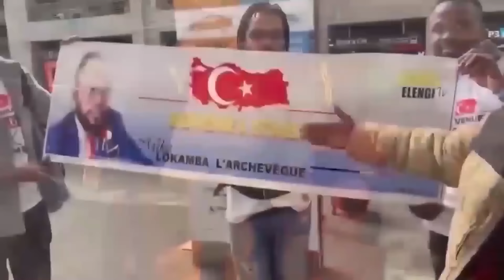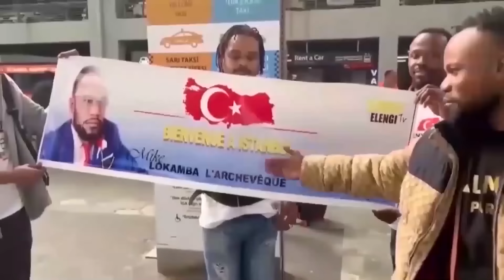EYE GRAVE FALLY IPUPA MAITRE B52 AKEBISI YOROBO SWAG NA KOMBO YA FALLY NDENGE A MANQUÉ YE+ JANVIER